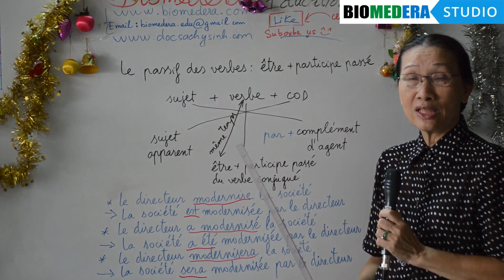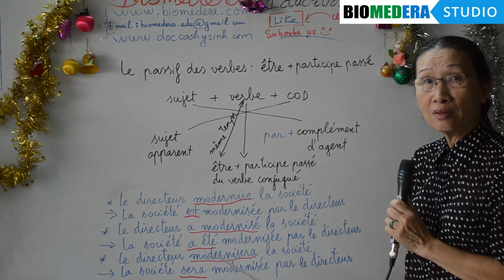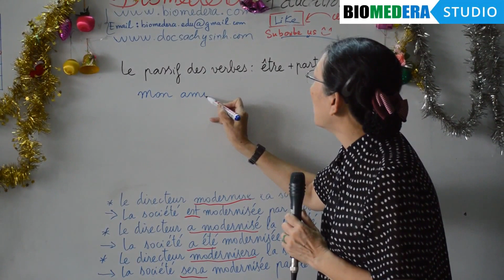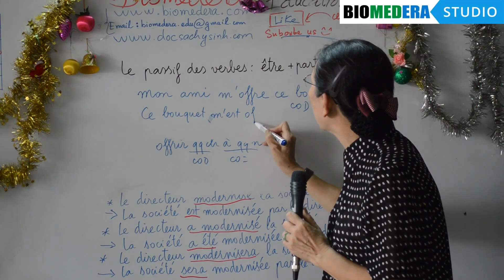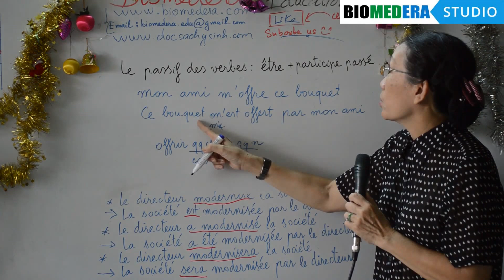Bài 21: Thể bị động trong tiếng Pháp - Le passif des verbes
Cô Trang Khanh hiện là giáo viên dạy tiếng Pháp cho sinh viên thuộc các trường Đại học tại TP.HCM. Cô có nhận sinh viên học luyện thi tại nhà.